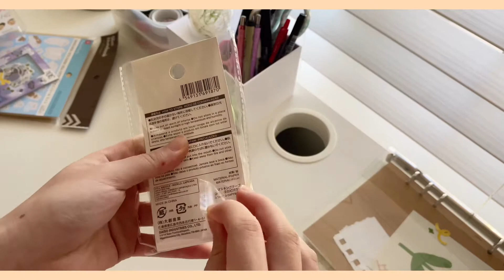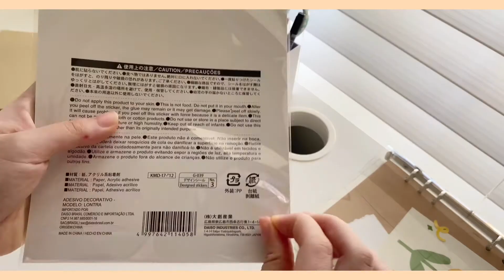mini daiso haul 🎐☁️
hi everyone! 💞✨

i hope you all are staying safe and healthy, i have a short daiso haul for you guys today :”) i was looking forward to getting more washi tapes and stickers but they didn’t have very many that i liked that day :(  i also really wanted to get some containers but they were all sold out 😭😭 maybe next time :/

i might be getting some stuff from aliexpress soon so maybe i’ll do a haul on that too! let me know if there are any videos you’d like to see from me ^^

love,
~ clytie ☆彡

✨ background music (please support these lovely artists!)

(full transparency: i will get a 10% commission when you use my link above)
(during the sale period they will become 10% (due to an additional 25% sitewide sale on all products, which makes it a total of 35% discount with the code), and after the sale period they will go back to being 15%. the codes will then be valid until january!)

✨ resources
please check out these carrds for resources and info on current world issues that we’re fighting!!

✨ socials
(main) instagram: @bujowithclytie

✨ my shop (which i’ve been procrastinating on lmao but hopefully opening soon)